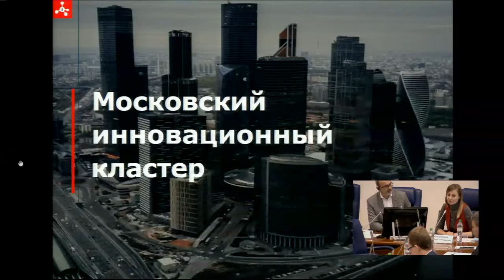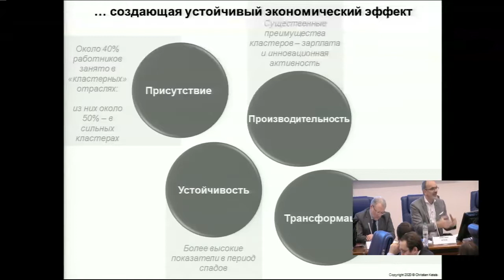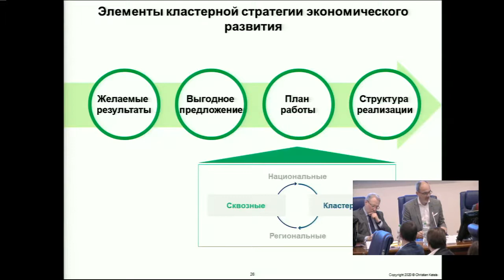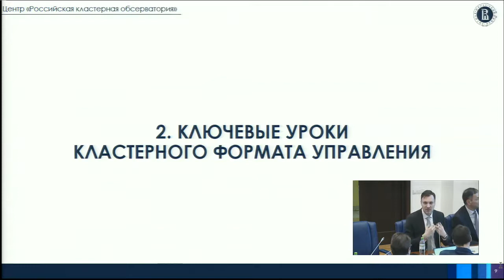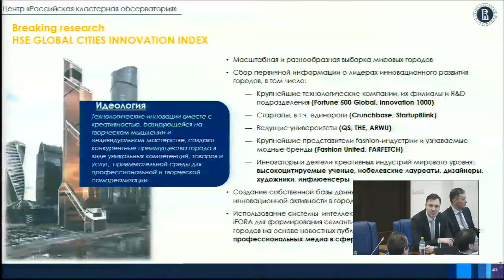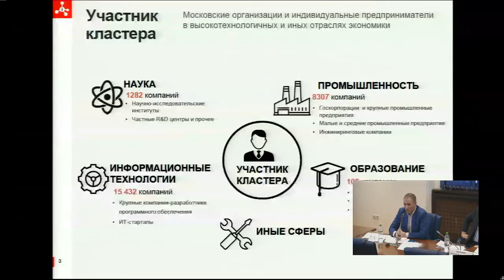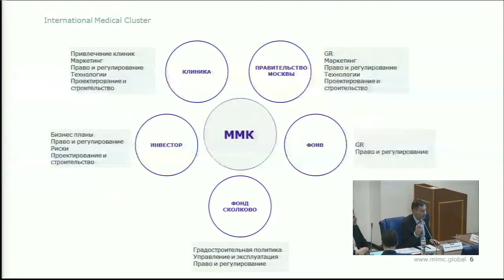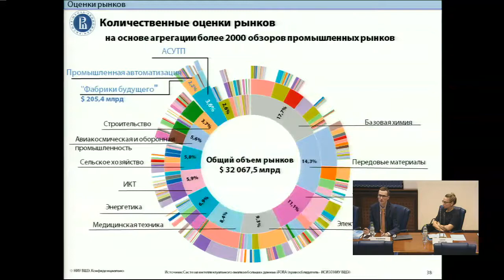Global and Russian trends of cluster development and increasing regional competitiveness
Expert seminar «Global and Russian trends of cluster development and increasing regional competitiveness».
Moscow, 6 February 2020, National Research University Higher School of Economics.